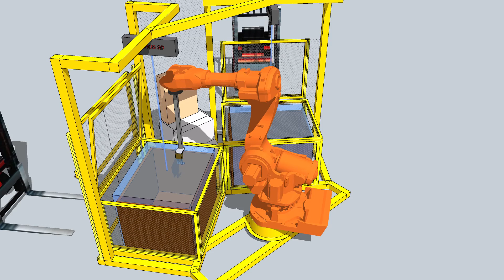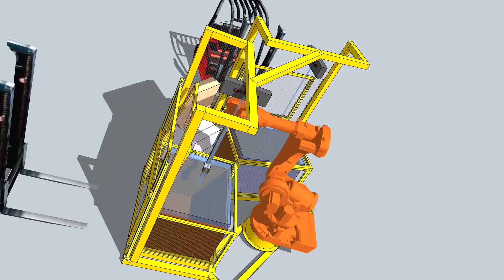F1 2 Portable Twin Bin BinPicking Machine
Portable Twin Bin BinPicking Machine